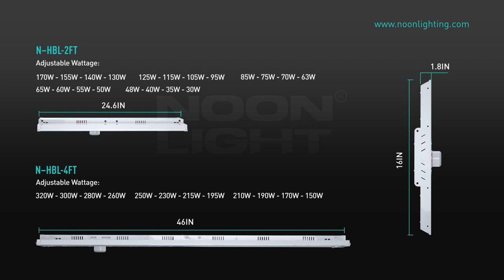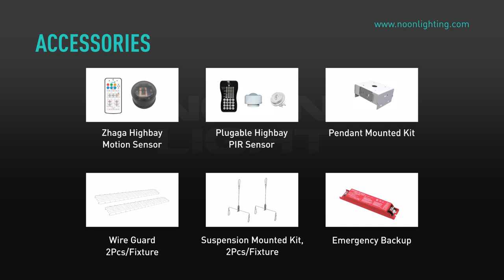Noonlighting LED lighting Waterproof Prevention Solutions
We are amongst largest LED lighting company in China. Our company invests in production of new LED Lighting, LED Linear High Bay, Volumetric LED Troffer, Vapor Tight LED Fixture, 4'' LED Corner Stairwell, 4'' LED Linear Strip & Stairwell 8'' Full Size LED Wrap, 5'' Economy LED Wrap, Back-Lit LED Panel. We recently launched a new version of solar panel LED light.

All our products with related certificates such as DLC premium, ETL, UL, etc.